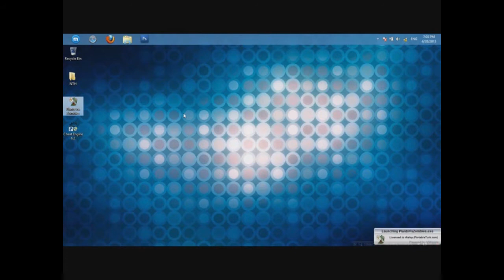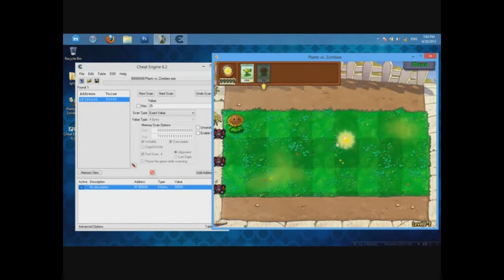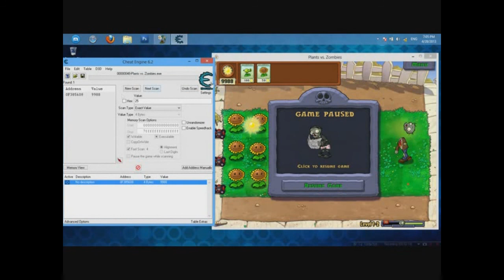How to hack Plants vs Zombie Sun Using Cheat Enigne?-TP Channel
Hacking Plants vs Zombie Sun Using Cheat Enigne-TP Channel